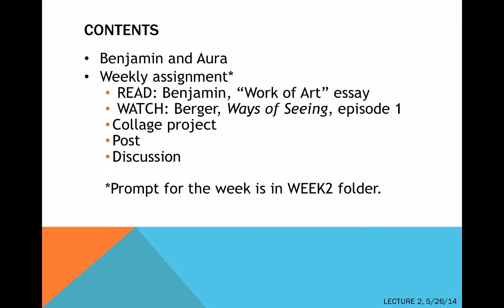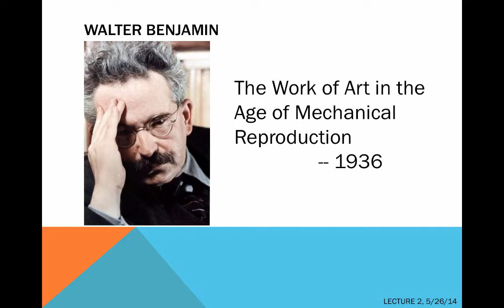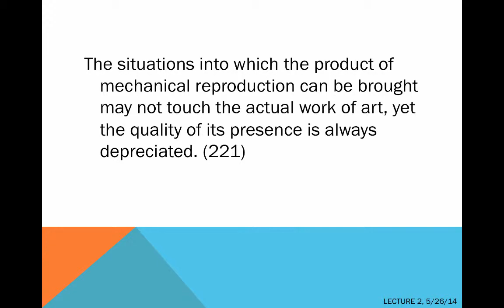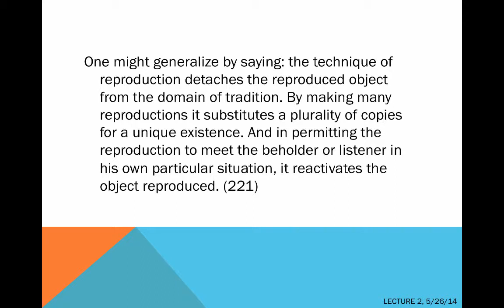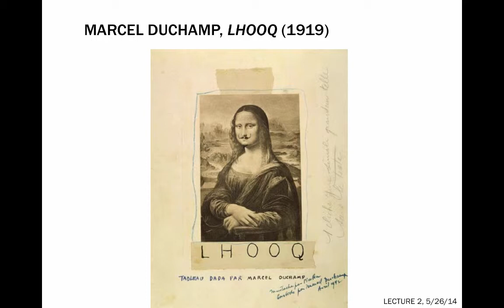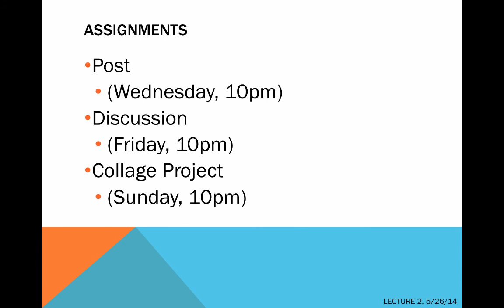Remix: Music, Art, Culture | Lecture 2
Table of Contents:

00:05 - Contents
00:47 - Walter Benjamin
04:57 -  Mona Lisa
05:23 -
05:43 - Marcel Duchamp, LHOOQ (1919)
06:33 -  Mona Lisa
06:43 - Marcel Duchamp, LHOOQ (1919)
07:02 -  Mona Lisa
07:02 -
07:18 -  Mona Lisa
07:19 - Marcel Duchamp, LHOOQ (1919)
07:19 -